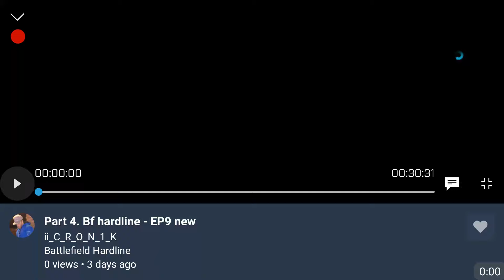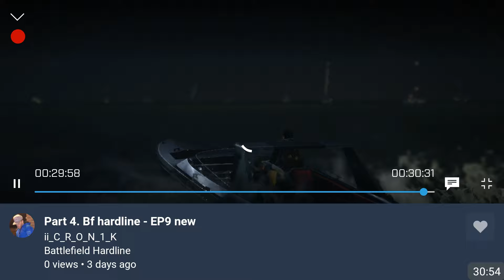Battlefield Hardline | Ep. 9: Independence Day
Back in Miami, the gang’s plans are put to the test.